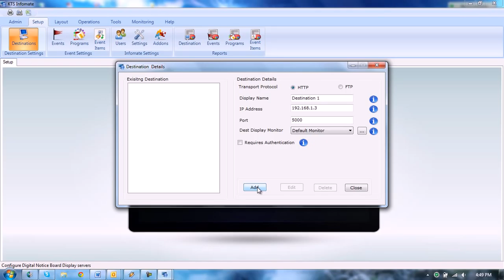how to add destination